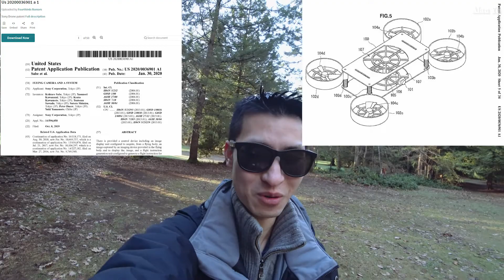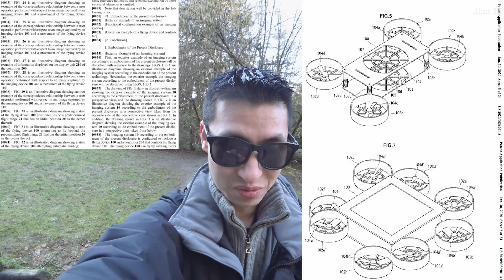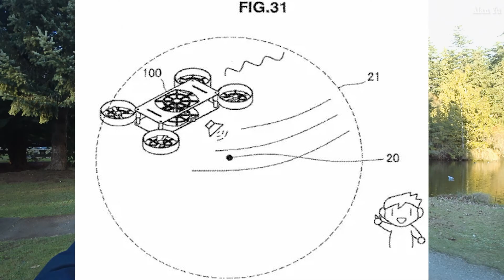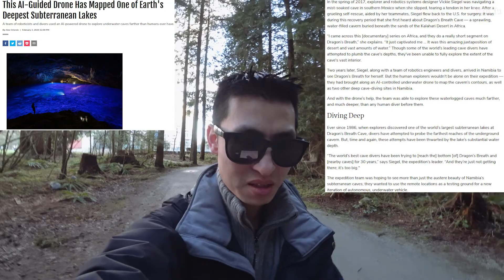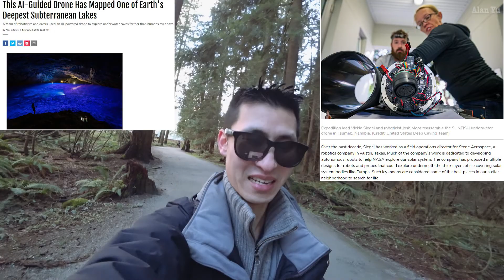Drone Mapping Deep Lake And Sony Drone Camera Rumor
Daily Video Topics:
-People utilizing a drone to explore a place called Dragon’s Breath Cave that would normally be inaccessible to people.
-Sony drone rumor coming back up with similar patent filings
-Airport in Madrid gets disrupted by an alleged drone sighting
-Drone video cloudy buildings and sky

My Gear and more: